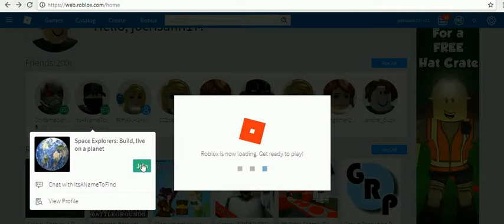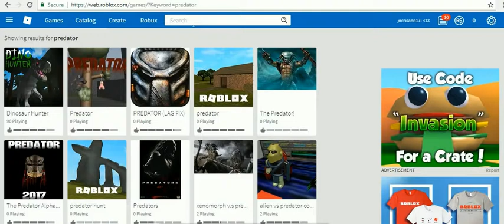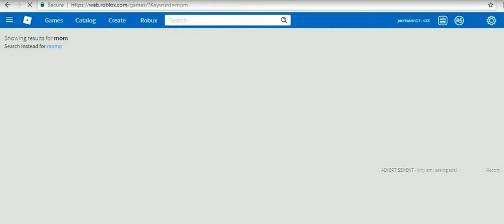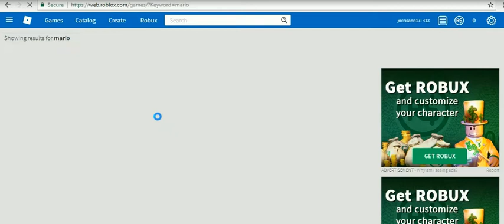code simulator -3